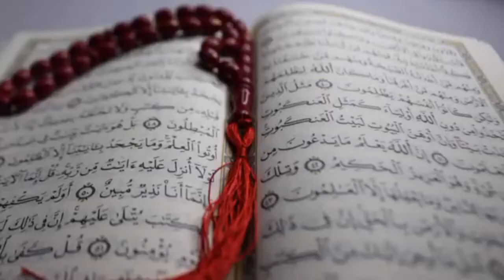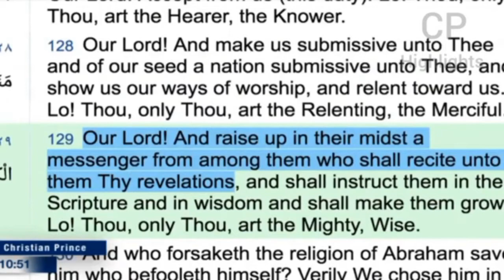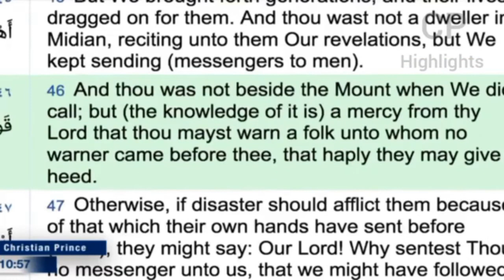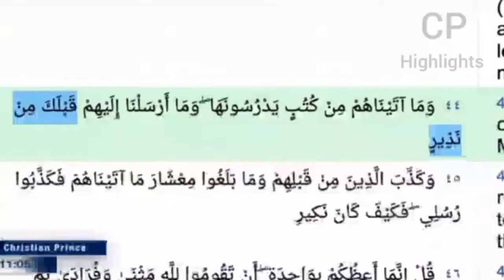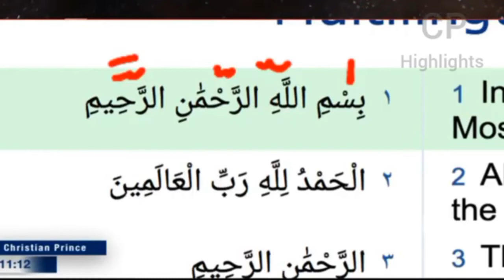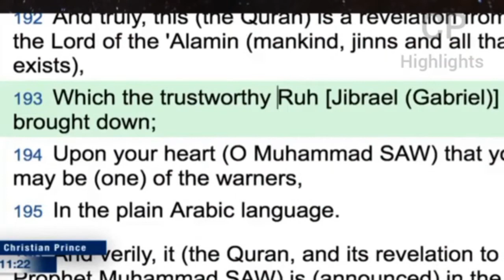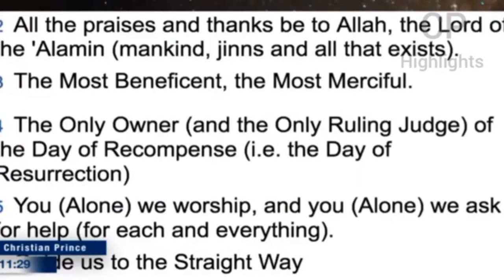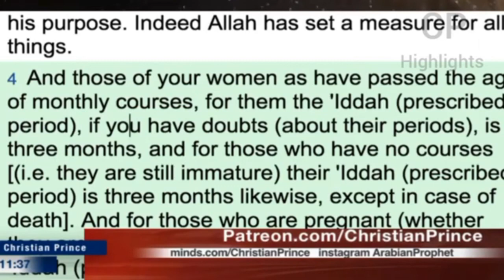Where are the Scriptures of Ishmael? muslim (very confuse)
Where are the Scriptures of Ishmael? muslim debate , christian prince ,
contradiction between mohammad and first messengers in mecca.

Christian Prince is an author and a Christian Apologist. He was born and raised in a Christian family in the Middle East and he is a native Arabic. speaker